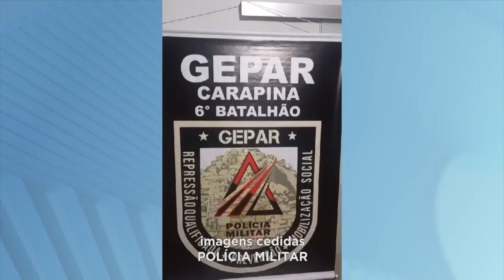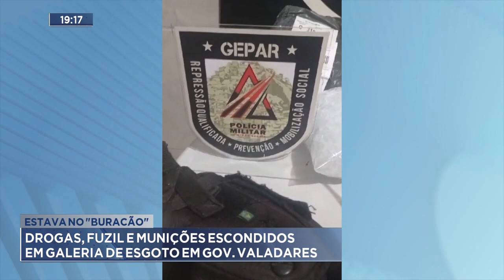"Estava no Buracão": Drogas, Fuzil e Munições Escondidas em Galeria de Esgoto em Gov. Valadares.